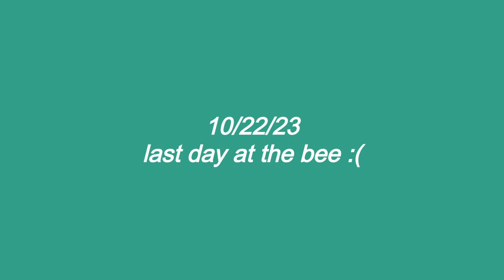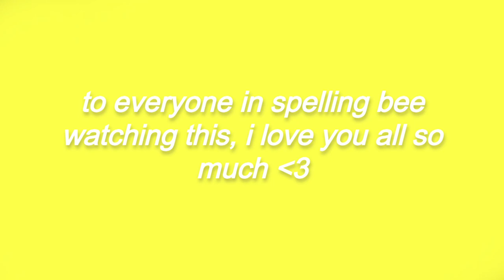Spelling Bee Vlog/Interviewing the Cast!